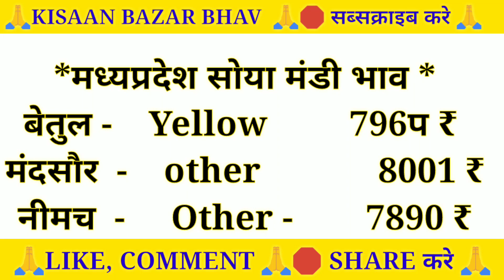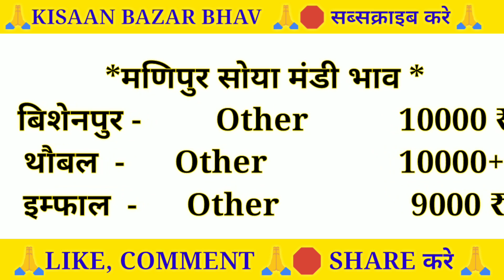सोयाबीन मंडी भाव | Soya mandi bhav Today | Soyabean Plant bhav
सोयाबीन मंडी भाव | Soya mandi bhav Today | Soyabean Plant bhav |Soya plant bhav

Solved quiery...